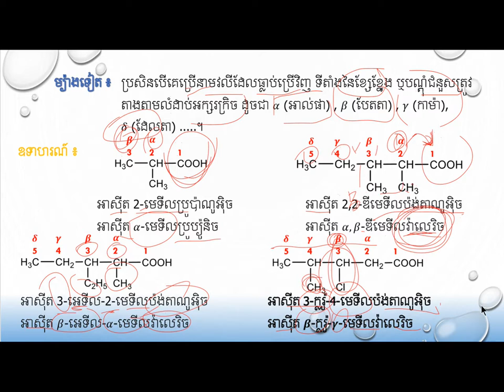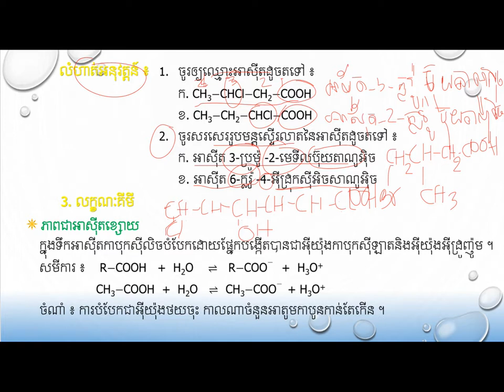អនុវត្តន៍ហៅឈ្មោះអាស៊ីតការបុកស៊ីលិច||Practice||គីមីថ្នាក់ទី១១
ហៅឈ្មោះអាស៊ីត|មេរៀនទី៣ជំ៧
ដកស្រង់ចេញពីសៀវភៅរបស់ក្រសួងអប់រំ យុវជន និងកីឡា
ជំនួយដល់ការសិក្សារបស់សិស្សានុសិស្សថ្នាក់ទី១២
គោលបំណងចែករំលែកចំណេះដឹងគីមីវិទ្យា